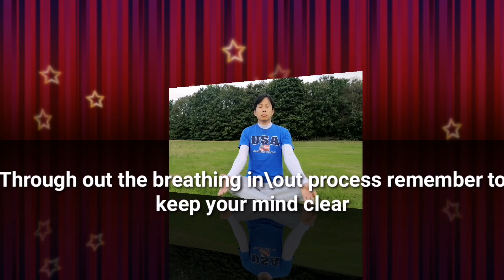Meditation With Music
Meditation helps you to release all Stress, Anxiety & Depression.Meditation is specially for Positive Energy, Relaxation & Peace of Mind.This Regular Meditation increases Happiness, Health, love & Immunity.

Get more Meditation Exercises here:-

Meditation

Deep Breath